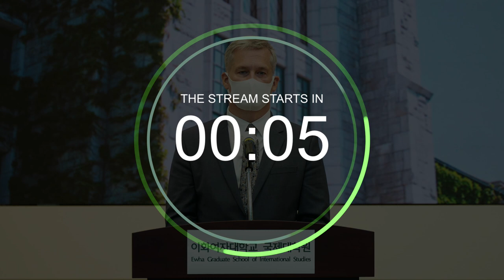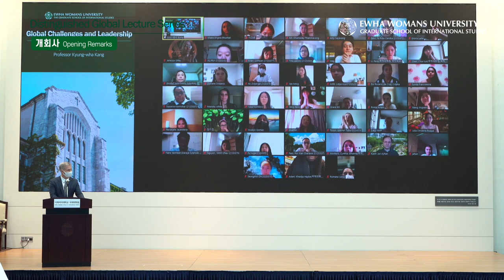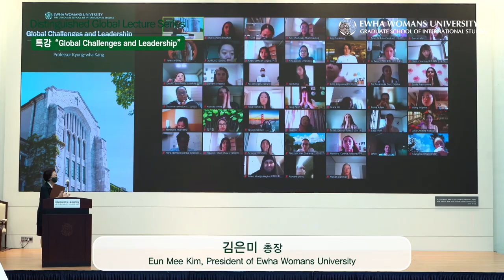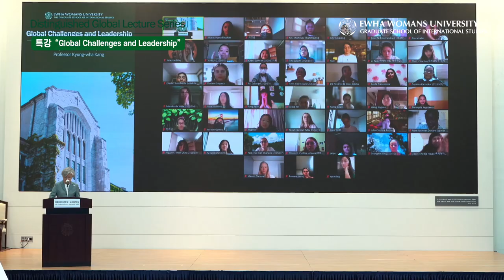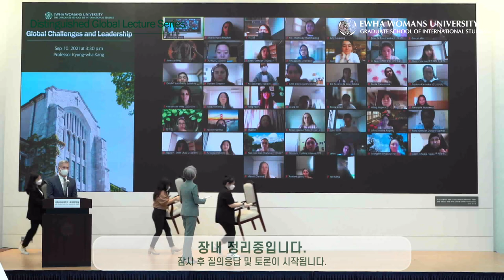Global Challenges and Leadership (Prof. Kyung-wha Kang )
Distinguished Global Lecture Series: 'Global Challenges and Leadership'
9/10(Fri) 15:30